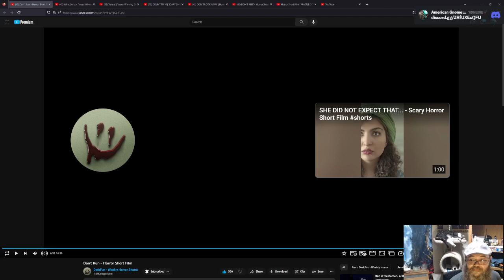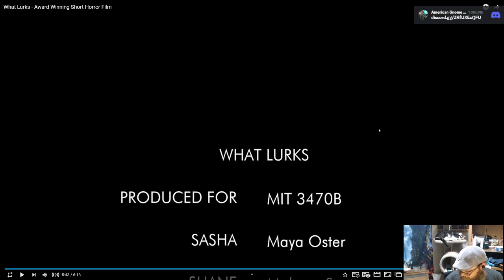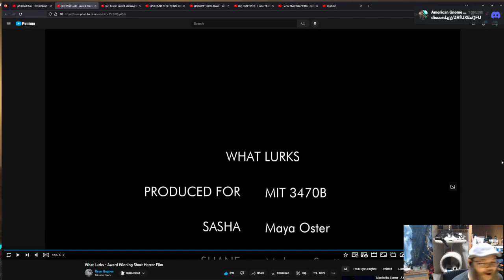AGP Watches! - "what lurks" short film - First time watching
stay safe at work!